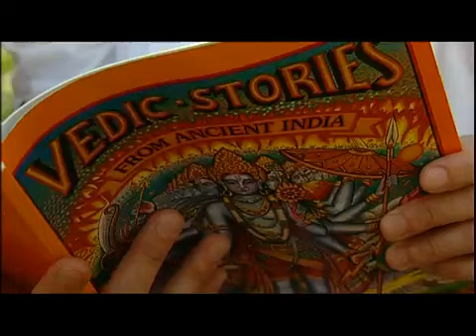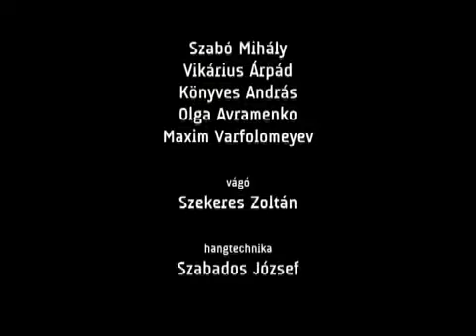KRISNÁSOK MAGYARORSZÁGON - Dokumentumfilm (trailer)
Krisna nevét Indiában mindenki ismeri. Megjelenési napját többezer éve a hinduk, kicsik és nagyok, az egész világon színielőadások, zenés-táncos vigasságok keretében ünneplik. De mit keres egy keleti vallás Magyarországon?

A film betekintést enged abba, hogyan változtatnak ügyefogyott városi fiatalok egy somogyi zsákfalu határában lévő birkalegelőt egy egész világon elismert biogazdasággá, és hogyan vezetett egy Harvard-on végzett magyar ügyvéd útja a Bhagavad-gítához, de abba is, mit tanulnak, mivel játszanak, s rosszalkodnak-e a krisnás gyerekek.

A film korhatár nélkül megtekinthető.
 Játékidő: 25 perc, + 6 perces összefoglaló

Forgatókönyv: Könyves András, Dr. Danka Krisztina * Fényképezték: Doboveczki Dénes, Szabó Mihály, Vikárius Árpád, Könyves András, Olga Avramenko, Maxim Varfolomeyev * Vágó: Szekeres Zoltán * Hangtechnika: Szabados József * Szinkron: Mérő Mátyás * Zene: Dhira, Happy Day, Niranjana Swami, Vacas Felices * Rendező-asszistens: Könyves András * Rendező-Producer: Dr. Danka Krisztina. A filmet a Karuna Productions készítette.